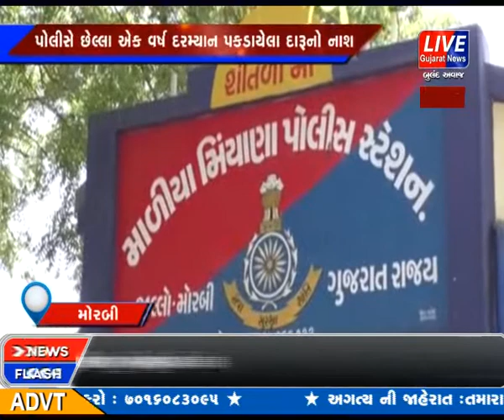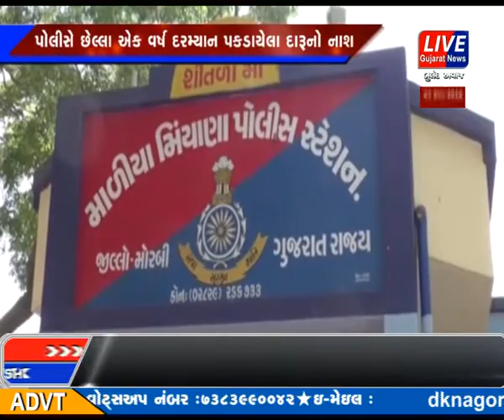MALIYA POLICE E PONA BE CRORE NA ENGLISH DARU PAR BULLDOZER FERVYU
માળીયામિંયાણા પોલીસે છેલ્લા એક વર્ષ દરમિયાન માળીયા પોલીસની હદમાં ઝડપી લેવામાં આવેલ પોણા બે કરોડ જેટલી કિંમતના ગેરકાયદેસર ઈંગ્લિશ દારૂ અને બિયરની બોટલો પર ઉચ્ચ અધિકારીઓની આગેવાની હેઠળ બુલડોઝર ફેરવી નાશ કરાયો હતો